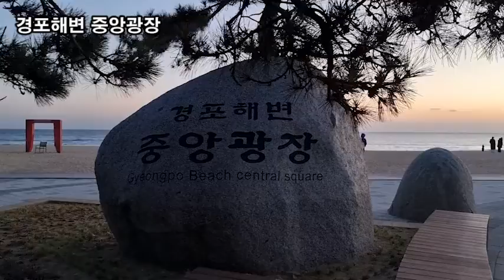랜선힐링여행, 강릉여행, 벌서 4월, 두뇌힐링 5분 멍, 대한민국을 제일 먼저 밝히는 강릉 경포대 동해 일출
강릉여행,
대한민국을 제일 먼저 밝히는 강릉 경포대 일출

강릉 경포대 일출
경포해변 중앙광장
경포대 해수욕장
경포대 해수욕장 Photo Zone
경포대 해수욕장 여명
스카이 베이 경포호텔